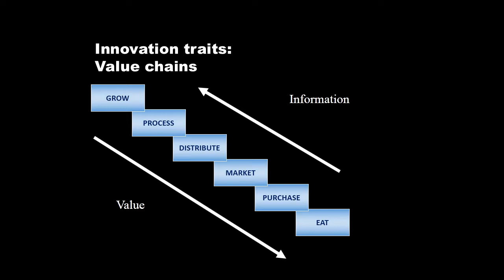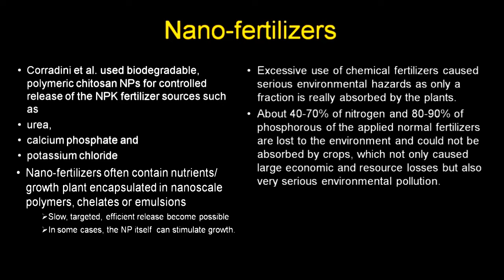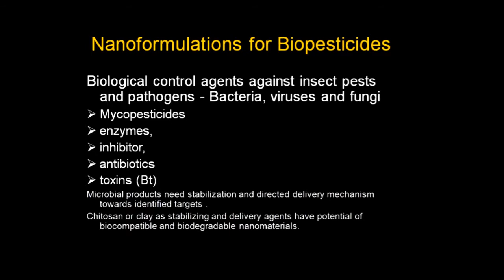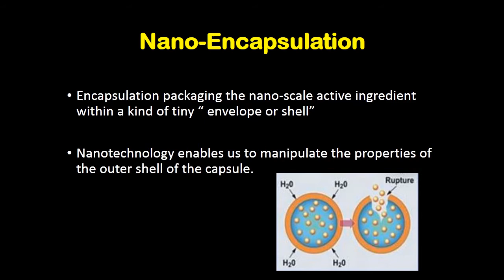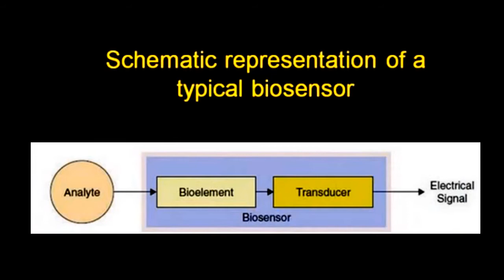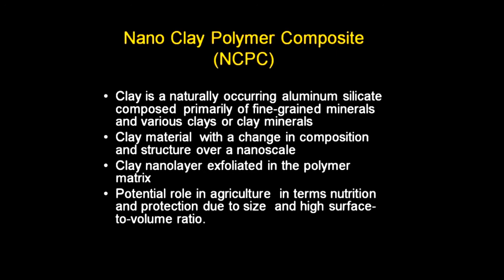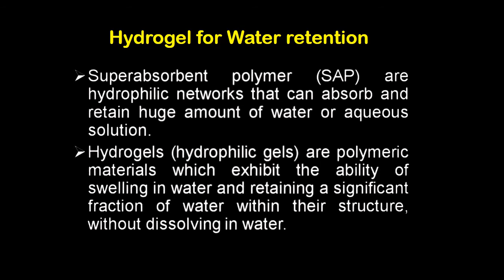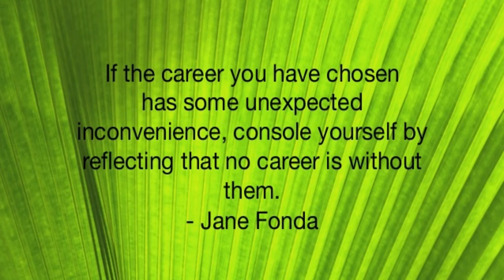Nanotechnology in Insect Pest Control and Crop Management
Role of Nanotechnology in Insect Pest Control & Crop Management
BY PRASHANT BHARDWAJ